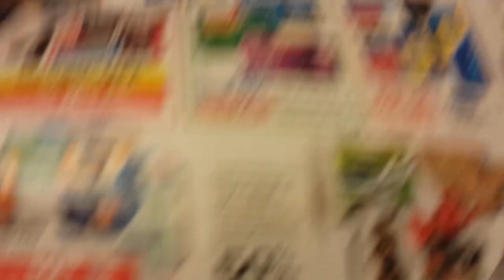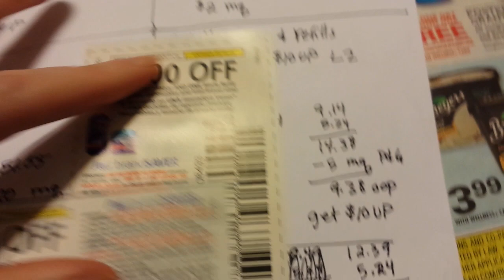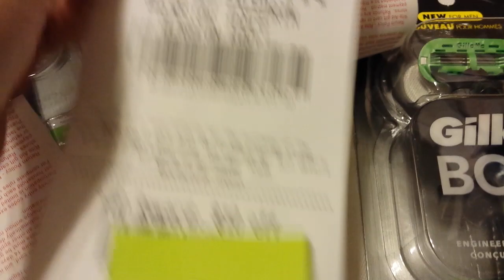Rite Aid couponing 3/2/15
Few new deals.